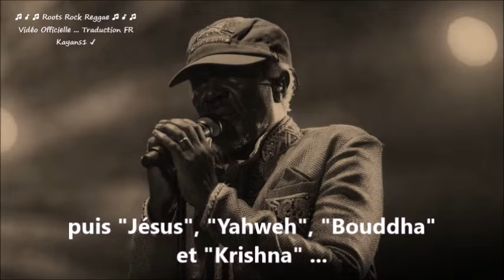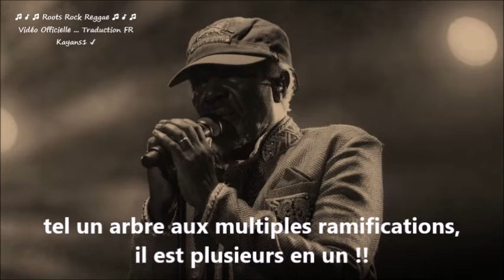Alpha Blondy "God is one" traduction FR